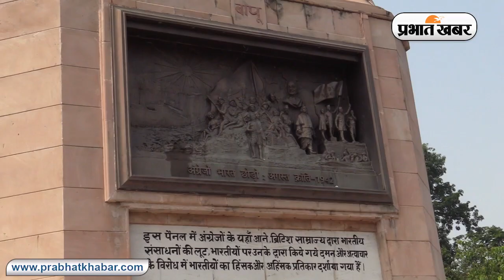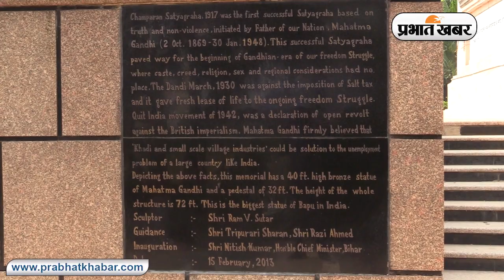Bihar Election 2020: कोरोना, गांधी मैदान और मतदान... क्या सोचती है पटना की जनता? | Prabhat Khabar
बिहार चुनाव के पहले चरण की वोटिंग 28 अक्टूबर को होनी है. पहले और दूसरे चरण में पटना की कई सीटों पर वोटिंग होगी. सियासी समर में राजनीति के अखाड़े के सूरमा बयानों के दांव-पेंच लगा रहे हैं. चुनाव को देखकर हमने बिहार और देश के ऐतिहासिक गांधी मैदान से चुनावी चर्चा को शुरू किया. बेरोजगारों से उनके मुद्दों को पूछा, महिलाओं की स्थिति पर बात की, हमने राजधानी पटना के लोगों की नब्ज टटोलने की कोशिश की. लोगों ने कई मुद्दों पर बेबाकी से बात की. अपनी उम्मीदों को शेयर किया. दलों के मुद्दे पर अपनी राय जाहिर की. देखिए हमारी पेशकश प्रभात खबर पर EXCLUSIVE.